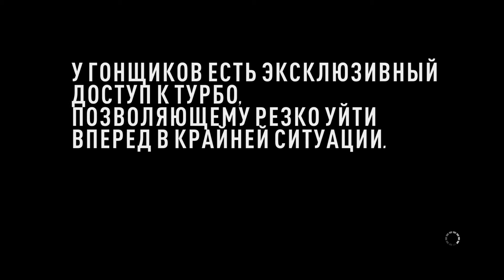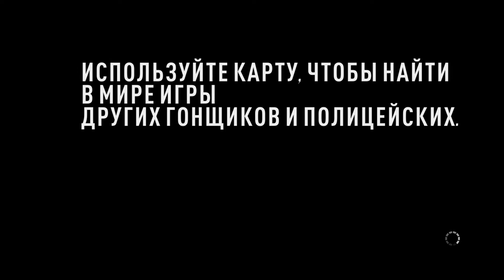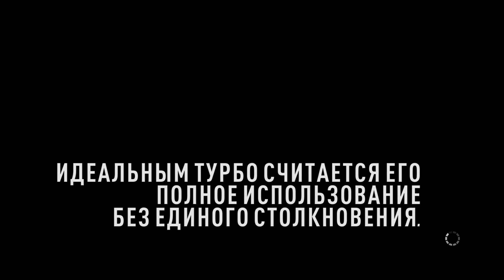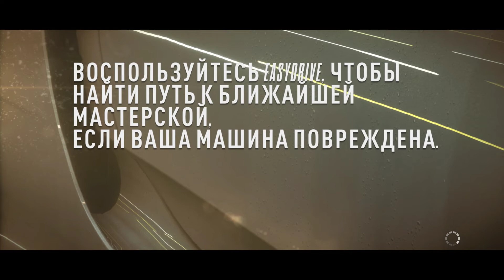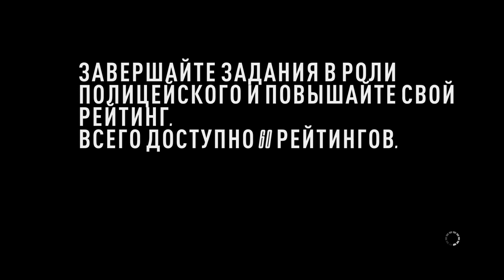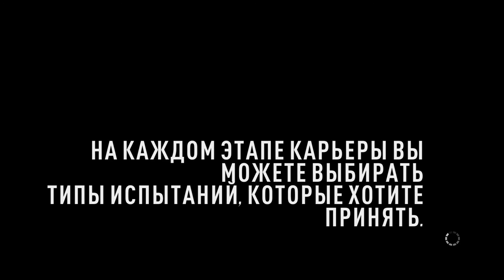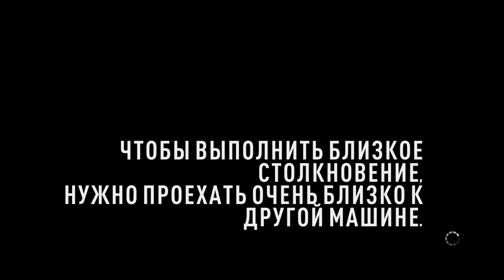Need For Speed: Rivals. #52. За гонщика. Ford GT. Прохождение без комментариев.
Прохождение гоночной аркады Need For Speed: Rivals, без комментариев, PC-версия. Часть 52. Ford GT.

Добро пожаловать в округ Редвью, где кипит жаркая война между стритрейсерами и копами, в которой каждая сторона пытается захватить преимущество и получить славу, лучшие машины, модернизации и технологии. Придайте автомобилю уникальный облик с помощью новых стильных окрасок, эмблем, номерных знаков, колесных дисков и наклеек. Сокрушите своих соперников в мире, где скорость – наименьший из факторов риска. Выберите сторону и прокачайте свой автомобиль до предела в этой самой быстрой гоночной игре.

Рискните всем и никому не доверяйте!